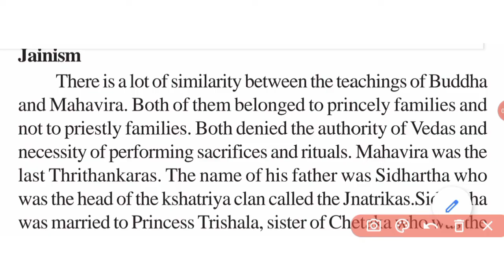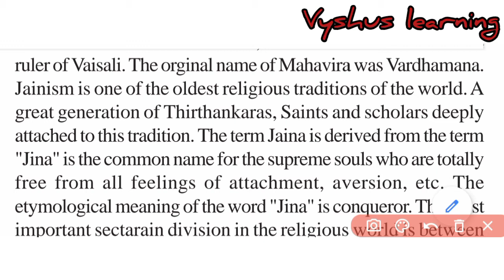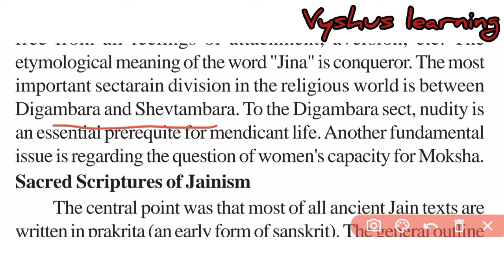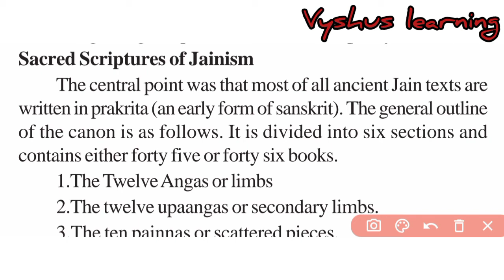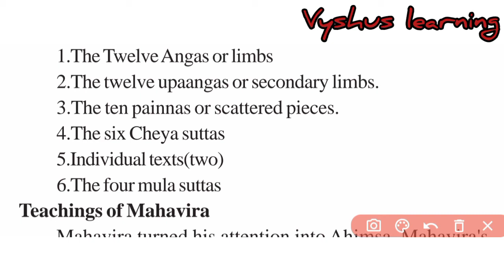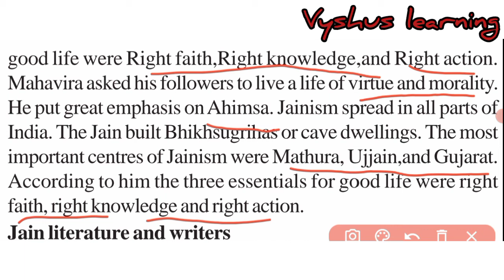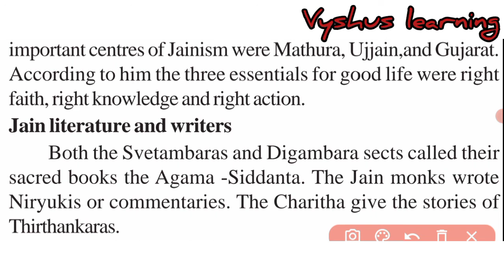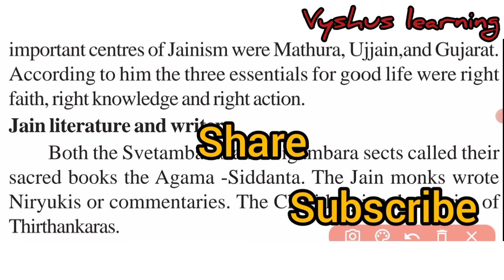Trends in Indian historiography/Jainism-Jain literature and writers/2nd sem/Calicut University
Book name:Trends in Indian historiography
Topic: Jainism
Module-1Historical consciousness in pre -British India
2nd sem
Calicut University
In this channel we have already completed Trends in Historiography
1st sem